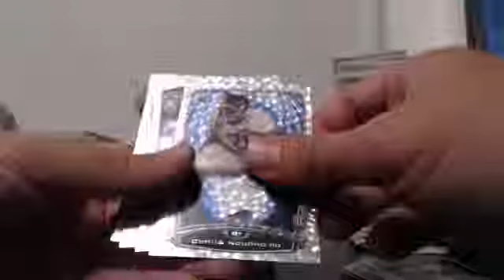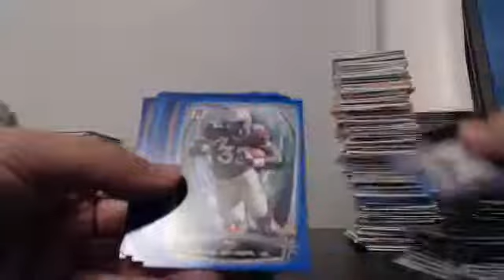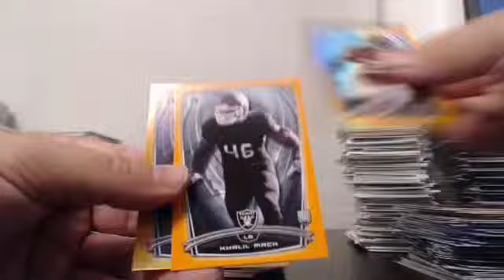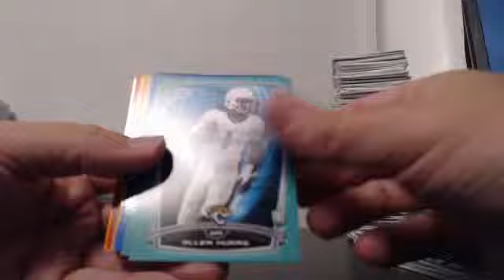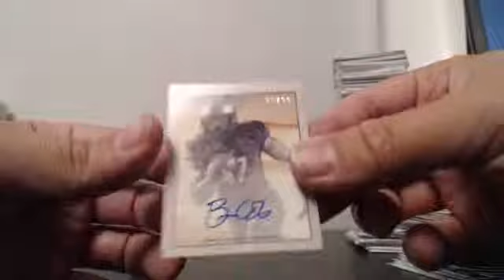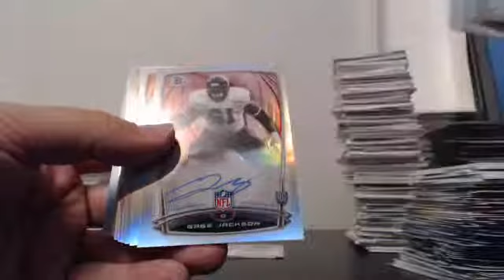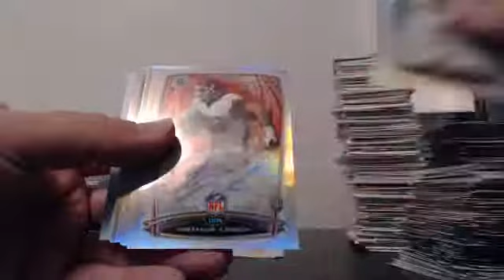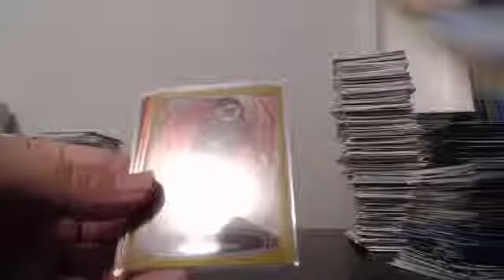EBAY Guzman_15 2014 Bowman Football Break 1 Case 8-17-14 REC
Recap Case Break 8-17-14 Bowman Football - Captured Live on Ustream